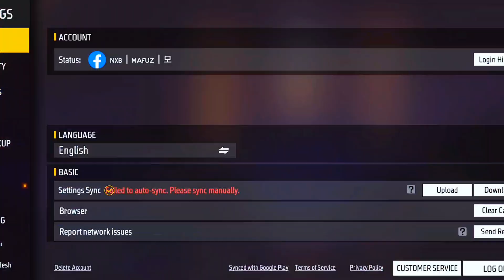Free Fire All Phone Settings 😮⚙️ 1GB,2GB, 3GB,4GB,6GB,8GB RAM ALL PHONE SETTING ⚙️🤕